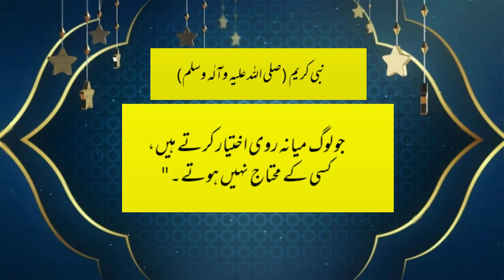جو لوگ میانہ روی اختیار کرتے ہیں,کسی کے محتاج نہیں ہوتے ہیں